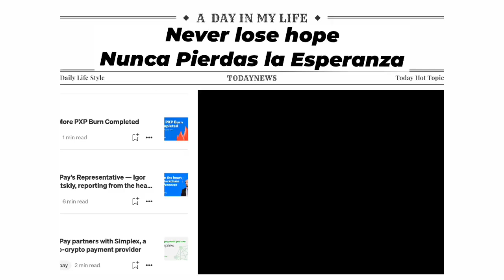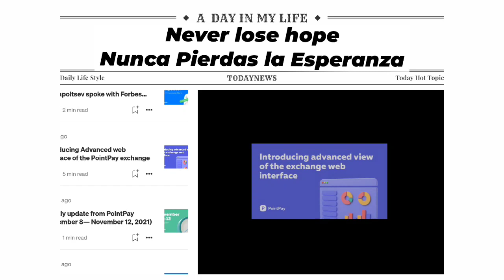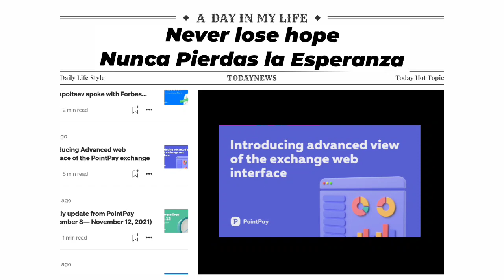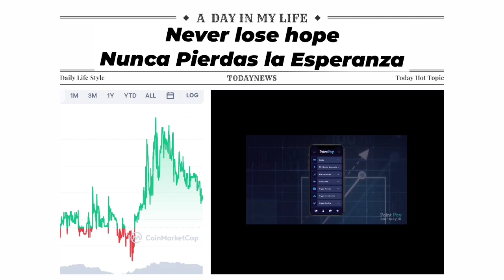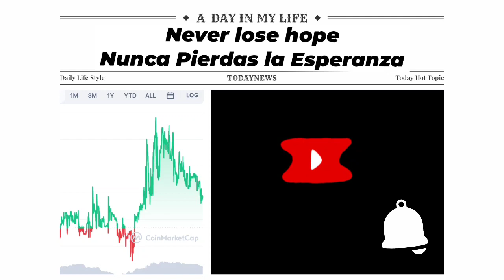🧑‍🎄💸PointPay Crypto Exchange: PXP Token Price Analysis | Update and Review #1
😷👉Click on this video and you will know the progress of the last weeks of PointPay Crypto Exchange and keep an eye out for the latest Update, Review and Analysis of the PXP Token Price.

🟢🟣🔴🟡➡️ All the information you need in one place Here: ➡️

 📲 Channels and Social Networks of CRYPTOEMPRENDO

The content of this video is totally educational and does not represent any advice on investments, much less on trading, the recommendations or actions followed in this video is the product of research based on the experience and financial technical knowledge of the author, any information regarding Investments are based on probabilities therefore I recommend not following them and otherwise it is under your responsibility in which case you should complement with more research or private consulting to be sure of your decision making.